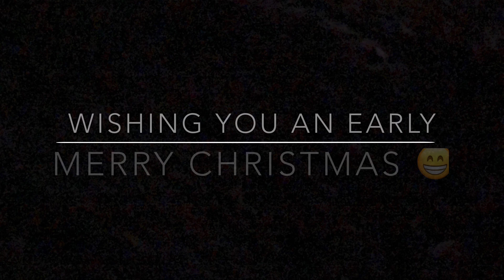Chrsitmas Photo Shoot